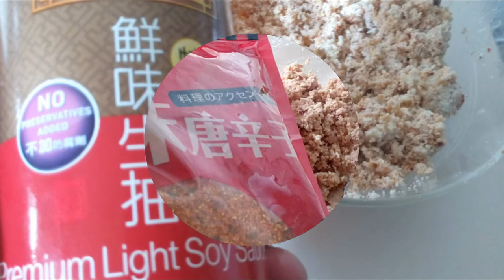Queso crema de frutos secos, suisse y otro subproducto de esta elaboración, queso vegano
La nueva cocina quesera tiene mucho que aportar al actual ambiente culinario y gastronómico que rezuma nuestro País, en este vídeo de fotos hago un resumen de dos elaboraciones, una de un queso suisse de frutos secos con predominio de almendras ( ni comparación con la crema fraiche ) y otro casi vegano con la maceración de la leche y algunos condimentos más. Ideas de elaboraciones tradicionales y nuevas veganas para todas las culturas, con fusión con otras cocinas, como la nikkei y castúa, más información